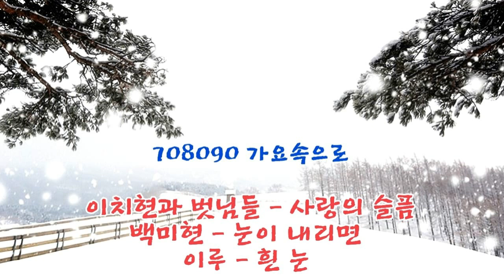이치현과 벗님들(사랑의 슬픔), 백미현(눈이 내리면), 이루(흰 눈)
[708090 가요속으로]

♡ 이치현과 벗님들 - 사랑의 슬픔
♡ 백미현 - 눈이 내리면
♡ 이루 - 흰 눈